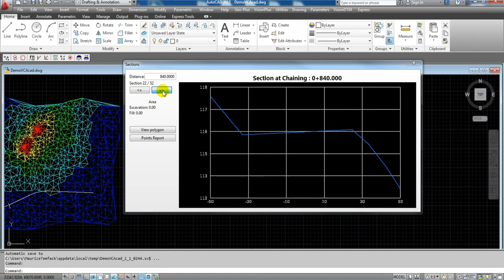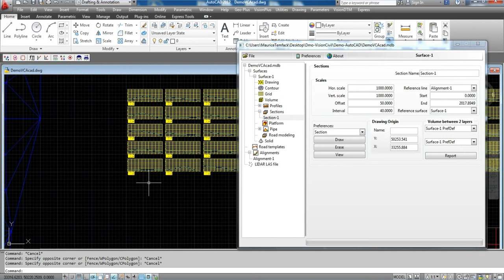VisionCivil - Cross section creation and visualization.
With VisionCivil, the cross sections generation and analysis could not be simpler. All you need is an alignment and one or two DTM. This example is on the surface and alignment created on other videos. It should be noted that if two surfaces were present, a table of cut and fill and their cumulative for each section would available for analysis. The external viewer allows rapid analysis even before drawing all the graphics in your design, a time-saver when it involves several sections. Again, sections, such as profiles, are highly customizable; you can even differentiate graphically fills from cuts in the same section.